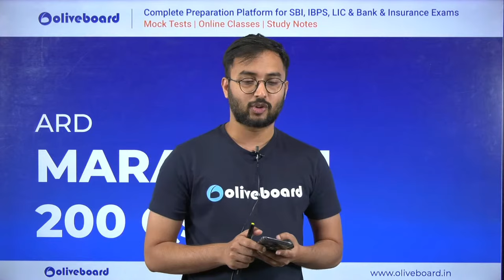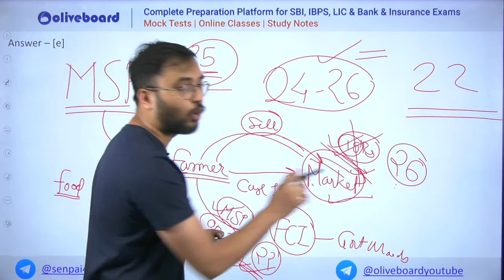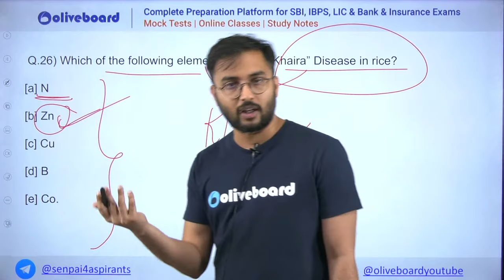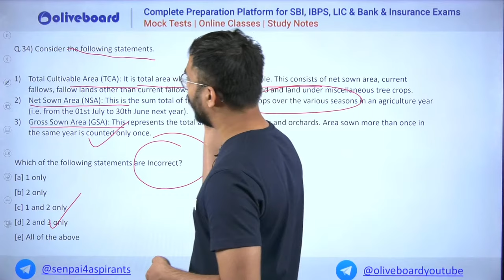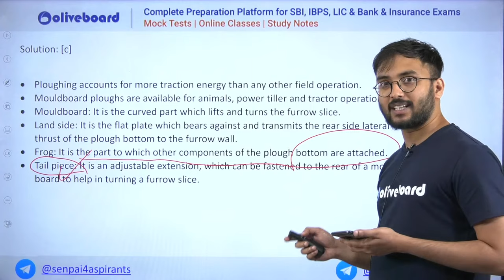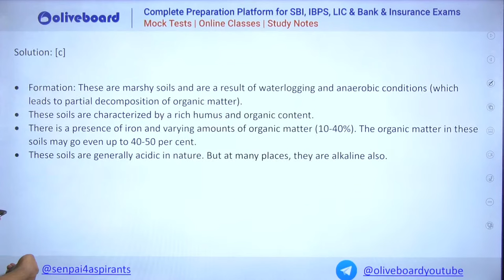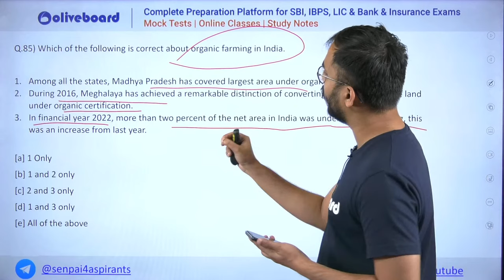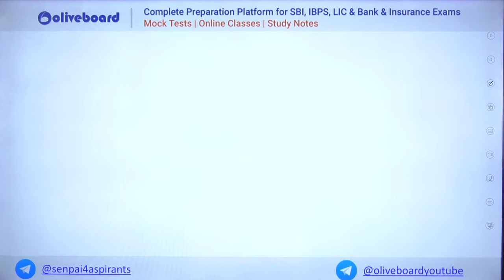NABARD Grade A 2023 | Phase-1 | Top 200 ARD Questions | Marathon | Part 2 | यही से आएंगे Questions